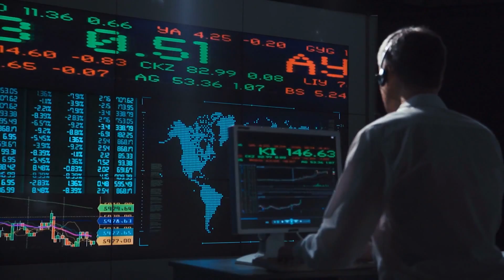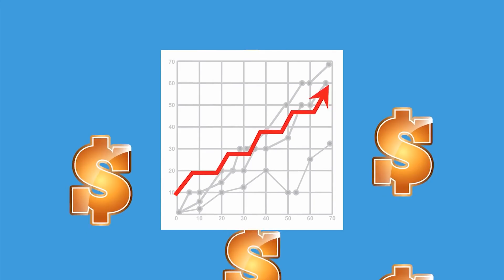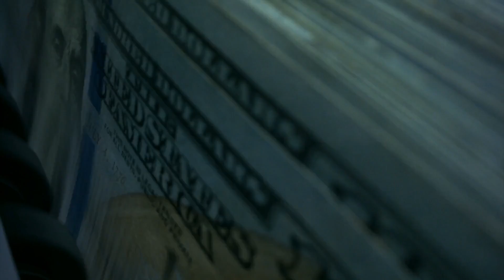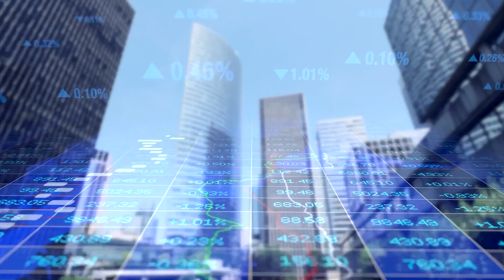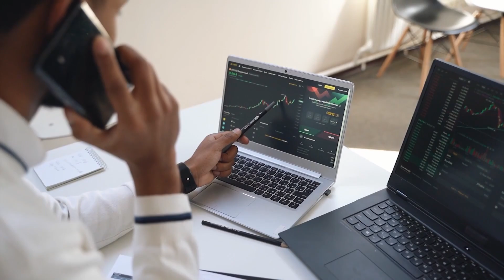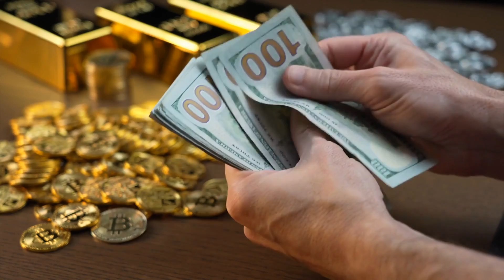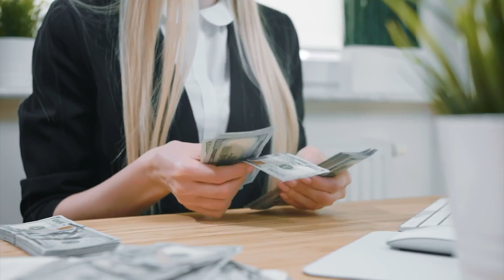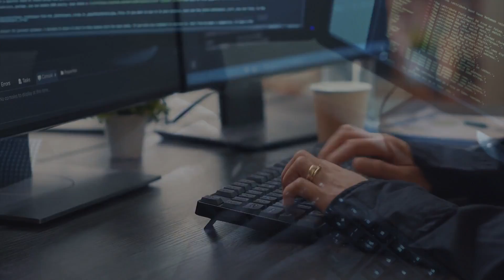Expert: You Will Become A Cardano ADA Millionaire In 2030 By This Amount!